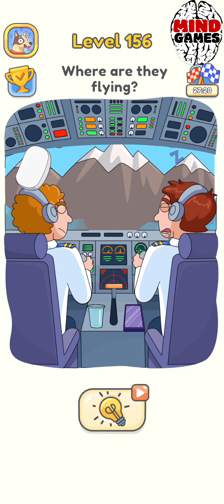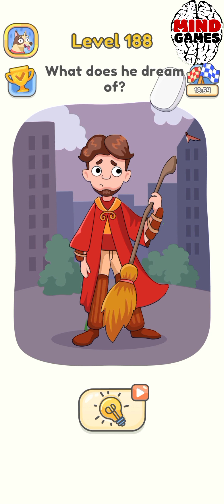Dop 5 Delete One Part - Funny Brain Puzzle Gameplay Walkthrough Level 151-200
Welcome to @Mind_Gaming0  Youtube Channel!

This is The place for Mobile Games . I mainly focus on gameplay and walkthrough, mostly I play for fun, not looking for serious professional game videos.